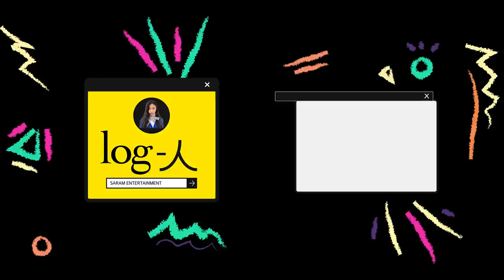(ENG)정호연|Junghoyeon LOG-02 친구와 떠나는 양양 당일치기🌊squid game